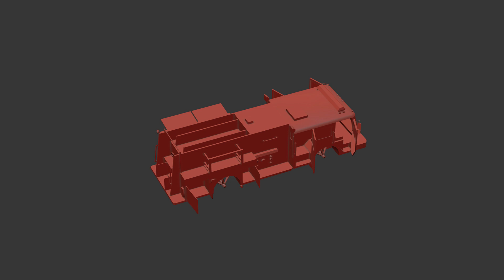Project Zomboid | 90 Pierce Arrow Pumper WIP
Trying out some new preview shots for an upcoming PZ mod